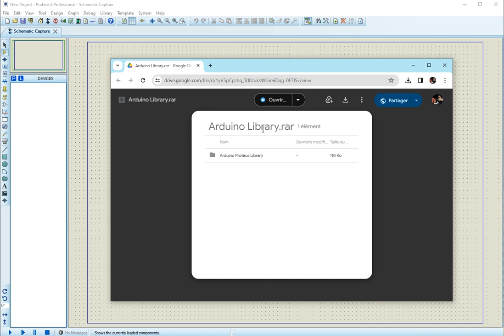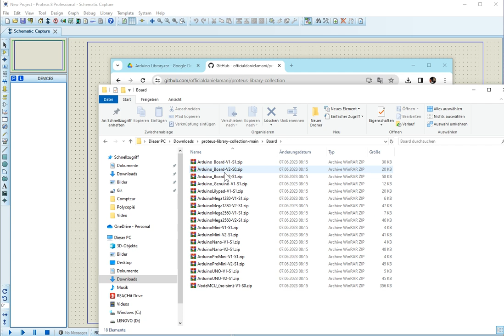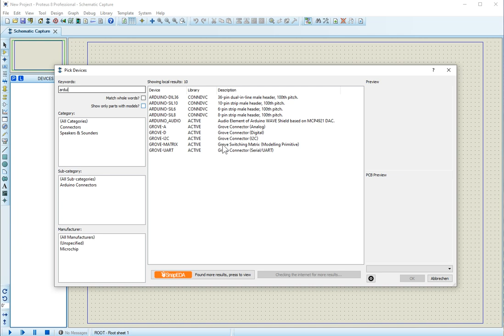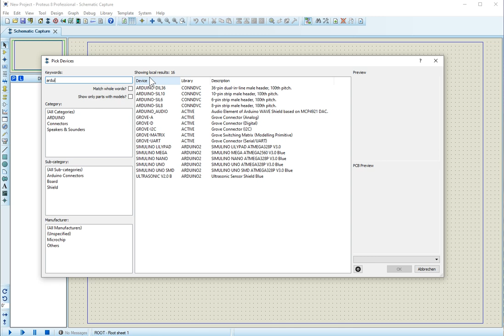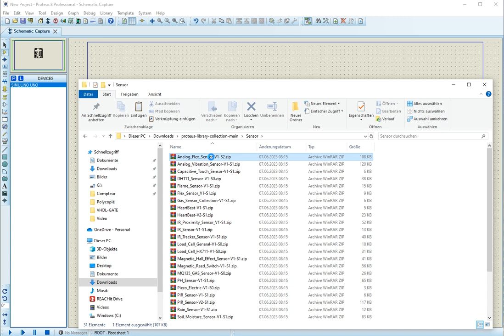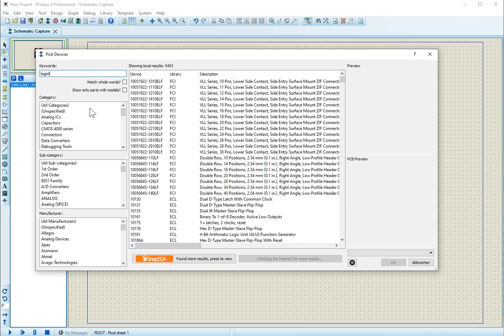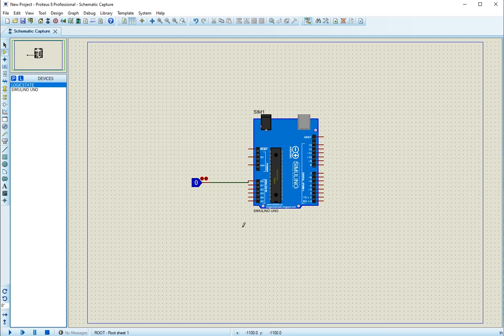Comment installer Arduino proteuse isis / How to install arduino library proteuse isis